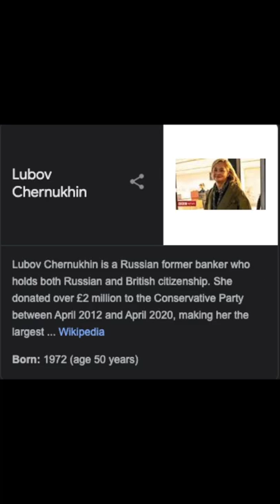Liz Truss Russian donation scandal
Liz Truss cocks up on live tv Russian Tory donation scandal  Lubov & Vladimir Chemukhin